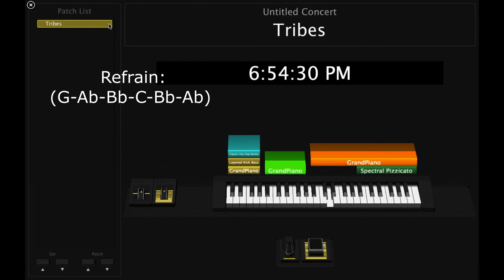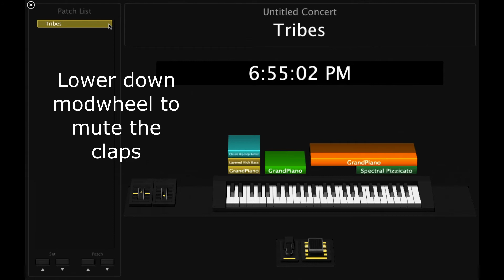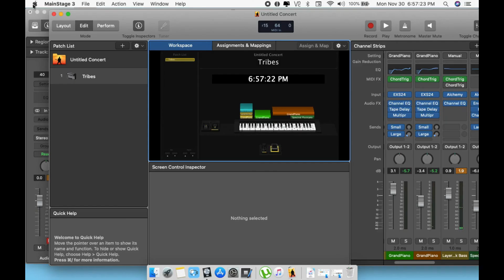FREE Mainstage 3 // Tribes – Victory Worship // Piano Tutorial and Cover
FREE MAINSTAGE PATCH FOR TRIBES BY VICTORY WORSHIP!

Created using just Mainstage stock plugins and FX.

Enjoy and let's always give back the glory to our Lord! :)

Lyrics:
Every tribe will see Your glory
Every nation bow before You
All our treasure turned to ashes
In the light of You
As we're singing
Holy is the Lord Almighty
Every nation bow before You, oooh
In the light of You, oh
As we're singing
Honor and strength
Unto our God
Unto our God
Matchless, endless
Love unrestrained
This is our God
Every tribe sing
Praise and glory
Honor and strength
Unto our God
Unto our God
Matchless, endless
Love unrestrained
Every tribe sing
Ayo-ayo-ayo-waa
Ayo-ayo-ayo-waa
We sing
Ayo-ayo-ayo-waa
Ayo-ayo-ayo-waa
Oh-ohh
There is no one like our God
(No one)
Wala kang katulad O Diyos
No hay nadie como nuestro Dios
(We sing)
Honor and strength
Unto our God
Unto our God
You're matchless, endless
Love unrestrained
Every tribe sing
Praise and glory
Honor and strength
Unto our God
Unto our God
You're matchless, endless
Love unrestrained